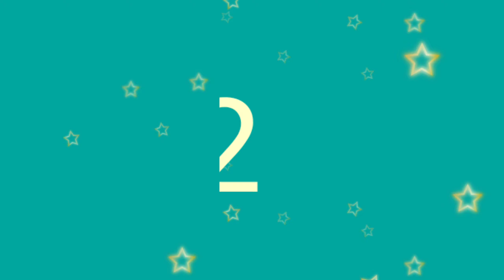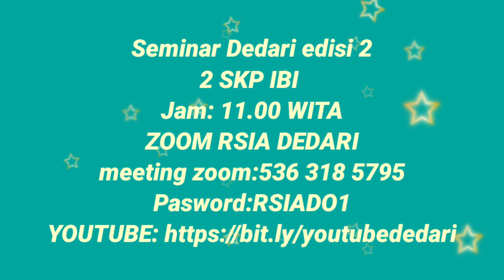JADWAL SEMINAR ONLINE IBI 29 JULI||GRATIS!!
Assalamualaikum warahmatullahi wabarrokatu
Jadwal seminar online IBI untuk teman-teman sejawat bidan Indonesia
Terimakasih

bagi yang mau informasi Ibi
silahkan joint di telegram

LINK SERTIFIKAT PPNI &IBI
SILAHKAN CEK SEKARANG YA!

jadwal seminar Ibi 29 juli 2020

1. Seminar HUT IBI Jambi
2 SKP IBI
Jam: 08.00 WIB
Link Registrasi:

2. Webinar STIKES Surabaya
Jam: 09.00 WIB
Link Registrasi:

3. Webinar universitas Airlangga
Jam: 09.00 WIB
Link Registrasi:

4.line seminar Palembang
3 SKP IBI
Jam: 08.30 WIB
Link Registrasi:

5. Poltekkes Kemenkes Bandung(Bogor)
2 SKP IBI
Jam: 08.00 WIB
Link Registrasi:

6.dari edisi 2
2 SKP IBI
Jam: 11.00 WITA
ZOOM RSIA DEDARI
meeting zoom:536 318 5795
Pasword:RSIADO1